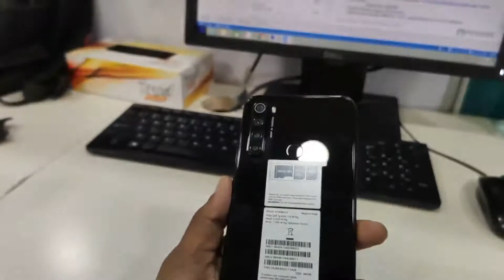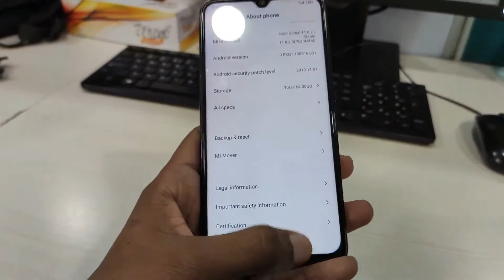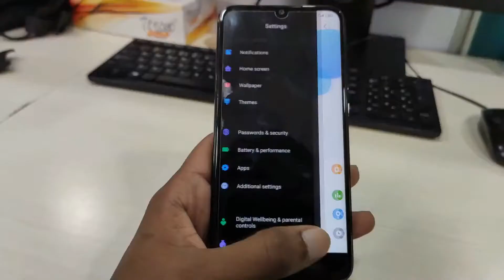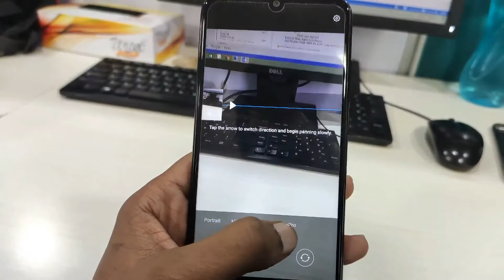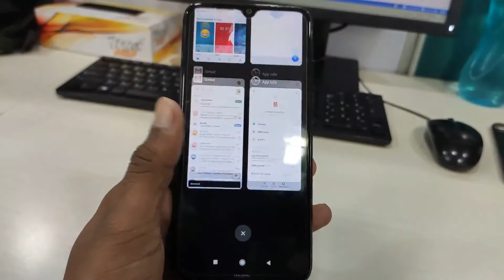Xiaomi Redmi Note 8 Hands-On & Impressions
Sub & Comments are highly appreciated

It 8 comes with a 6.3-inch 1080p IPS LCD, a Snapdragon 665 chip with 3GB, 4GB or 6GB of RAM, a 4,000mAh battery and a quad camera that delivers sees the main and ultrawide cameras being joined by macro and depth units.

Hands-On